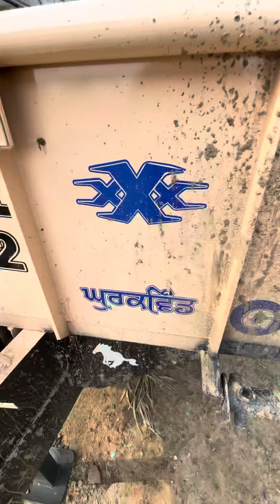14 7 ਜੈਕ ਵਾਲਾ ਵਿਕਾਊ ਜੀ ||। tralla for sale in Punjab cheap price in India 😱😱trolley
14 7 ਜੈਕ ਵਾਲਾ ਵਿਕਾਊ ਜੀ || tralla for sale in Punjab at cheapest price in India 🇮🇳
Trolley sale for in Punjab
Tractor trailer for sale in Punjab
14 7 tralla for sale
Tractor trailer
Trali for sale in Punjab
Tractor modification
16 7 trolley sale in Punjab at cheap
Tractor sale in Punjab ਨਿਊ ਹੌਲੈਡ 3630